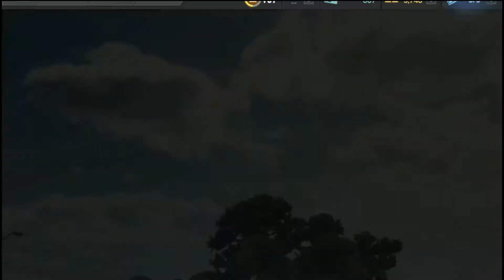NFS No Limits Bugatti Veyron Super Sport - Day 7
Bugatti Veyron Super Sport [Xtreme Racing Championship Event]
7 Day Event

Time Stamps are:
0:00 Introduction
0:30 Event 1 (2.5K)
2:07 Event 2 (1.5K)
3:17 Event 3 (2.5K)
4:47 Event 4 (2.5K) (Replayable)
6:08 Event 5 (1K)
7:22 Event 6 (1.5K) (Replayable)
8:41 Event 7 (2.5K)
10:17 Event 8 (2.5K)
11:43 Event 9 (1.5K)
13:05 Event 10 (2K)
14:30 Event 11 (1.5K) (Replayable)
15:48 Event 12 (1K)
17:06 Event 13 (2K)
18:27 Event 14 (3K) (Replayable)
20:18 Event 15 (4.5K)
22:19 Event 16 (2.5K)
24:04 End